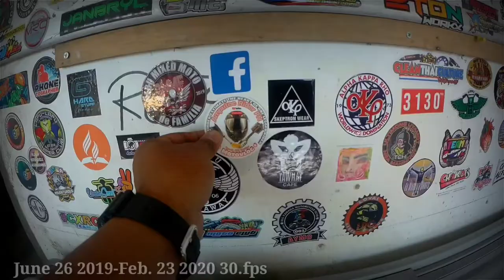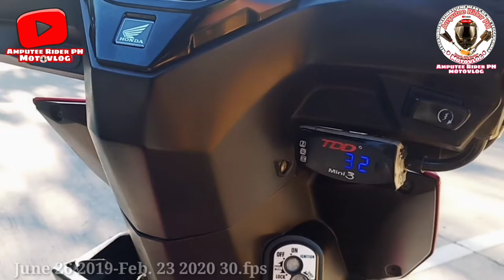90% Lesser Wind Noise Motovlogging Set-Up || LS2 Rapid || Sj Cam SJ6 Legend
Related channels
Makina
Red Sweet Potato
Breezy Rider
JMAC
Reed Motovlog
ThatTwoWheels